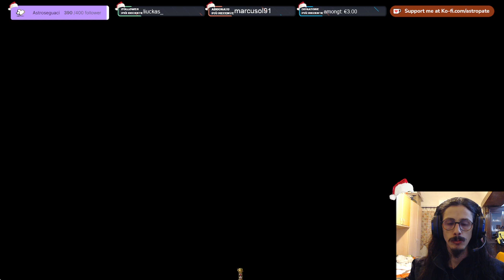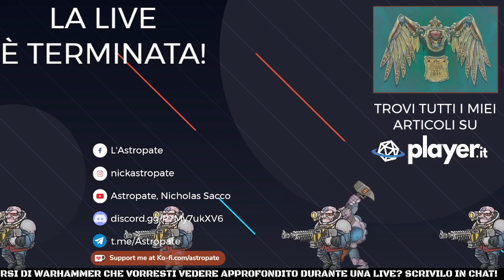Total War: Warhammer II #27 - Incarichi e preparativi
Se volete avere aggiornamenti su argomenti e orari delle live, seguite la pagina Facebook: